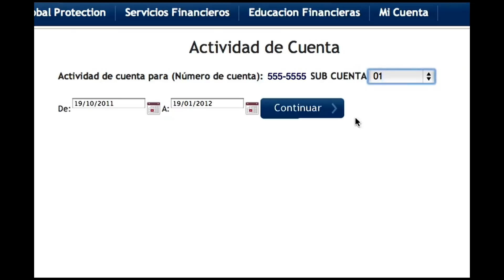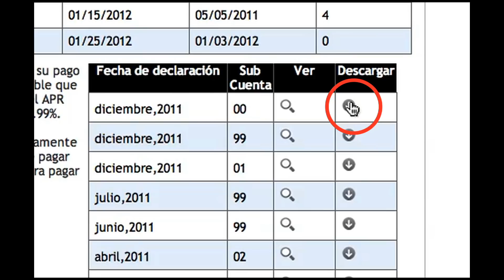La Curacao Online Estado de Cuentas